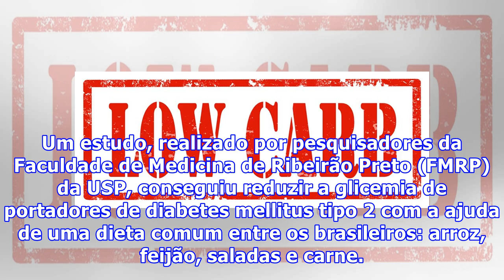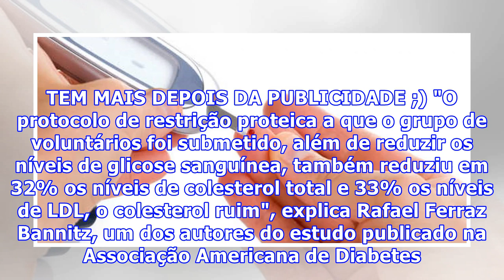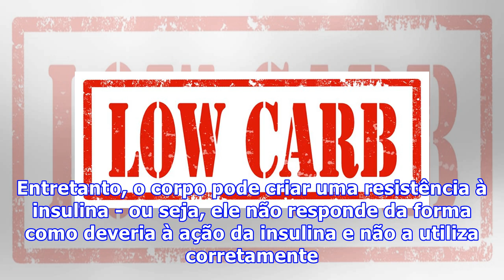Dieta com diminuição de proteínas reduziu glicemia de diabéticos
Um estudo, realizado por pesquisadores da Faculdade de Medicina de Ribeirão Preto (FMRP) da USP, conseguiu reduzir a glicemia de portadores de diabetes mellitus tipo 2 com a ajuda de uma dieta comum entre os brasileiros: arroz, feijão, saladas e carne. A diferença está na diminuição de proteínas. NÃ...